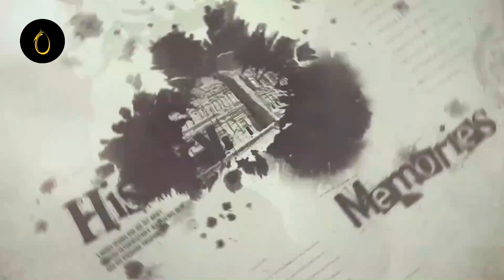Who Was Ameer Taimour in History | Lecture 7 | ILM AUR HUM | Urdu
is Lecture main Ameer Taimour k history m moujod dour e Hakomat ka jaiza lia gya hai k wo kis nature ka insan tha or apni dour hakomat m is ny kia kia kam kiye usi soch or polices kaisi thin logo k sath kaisa rawaiya tha or ab usky dour hakomat ko kin alfaz m yad rakha jata hai .

Is lecture no 7 main Ameer Taimour k king bny k bd usky dour hakomat  ka tamam tr pehlu sy jaiza lainy k bad ap tk pochanchany ki koshesh ki gyi hai  jo k umeedhai ap sb k lia infomative or rehnoma sabit ho gi

Subscribe for best  daily videos on history of Pakistan, Ameer Taimour, Tughluq dynasty, the khilji dynasty or  wadi e sindh civilization or wadiye sindh ki tahzeeb inspired by  Kumail Shah,soch by mohak mangal, dakho suno jano

Chapters

0:00-1:01  Intro
1:02-1:30 Ameer Taimour
1:31-1:56 Dour e Hakoomat
1:57-2:08  behaviour of ameer taimour
2:09-2:26  jo ilaqy amer taimour ny fatah kiye
2:27-2:34  india any ka maqsad or zulm ki inhaha
2:35-2:44  jin ilaqo m pota peer muhammad ko fatah krny bhaija
2:45-3:20  ameer taimour ny khud jo ilaqy fatah kiey
3:21-3:40  stay in india. duration ,
3:41-3:50  zulm k waqiat ka zikr
3:51-4:20  ameer taimour ki polices ka natija
4:21-4:35  saeed khandan ka tazkra
4:36-5:29  agly topic ka zikr
5:30-5:48  outro

ILM AUR HUM is part of the History Network.

Your subscription to the channel means a lot to us!